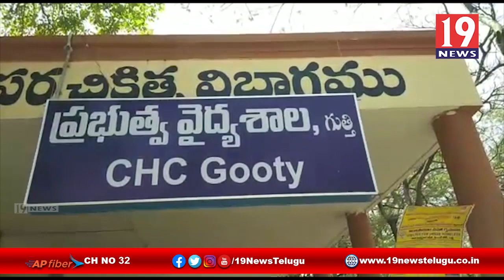కుటుంబాల మధ్య రహదారి గొడవ - అనంతపురం జిల్లా గుత్తి